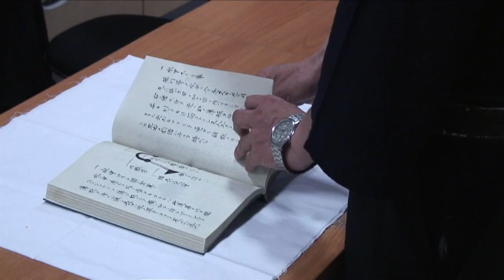A 63-year-old engineer: Japan's 'Last Ninja'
A 63-year-old former engineer doesn't sound like the typical image of a dark-clad assassin with deadly weapons who can scale walls and disappear into a cloud of smoke. But Jinichi Kawakami is reputedly Japan's last ninja and the only living guardian of Japan's secret spies. Duration: 02:10